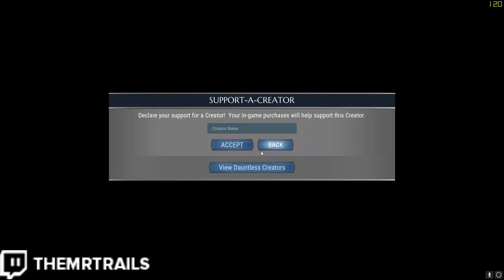Dauntless 1.7.3 - NEW TEMPEST Omnicell, Repeater Refresh, THE BLAZEWORKS Hunting Grounds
Dauntless 1.7.3 releases on Thursday, and this video has all of the details. The Ostigaard Justice Hunt Pass, New reward cache additions, a new hunting grounds area, a new omnicell, and repeaters are getting much needed changes. This is a great patch.

Timestamps
00:00 Intro
01:00 The Blazeworks
03:00 Tempest Omnicell
04:58 Repeater Refresh
06:40 Camera Changes
07:11 Reticle Change
07:26 Balance Changes
08:00 Ostigaard Justice Hunt Pass
09:39 Reward Cache Additions
10:53 Platinum Store Additions
11:30 End